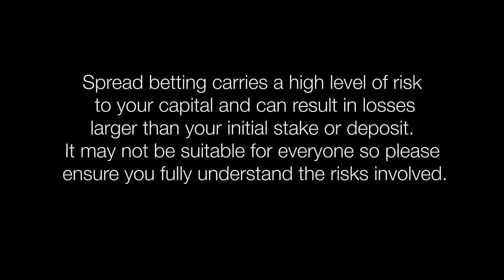Tell us about the time you challenged yourself to turn a 10k pot into 100k?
Turning a 10k Pot into 100k. Charlie Burton, trader and educator comments.  Tell us about the time you challenged yourself to turn a 10k pot into 100k. Did you achieve your goal?  Charlie you've won trading competitions in the past but how does that relate to trading in general?  That was 3 years and what I wanted to do is instill into traders the belief that they can be successful trading the financial markets.  Because everyone can make a return over a monthly period but that would just be luck.  But when trading over a longer-term sustained period where people could see my ups and downs - it helped them with their confidence levels.  USD10,000 is a typical starting account for a USA trader, and USD100,000 had a nice ring to it.